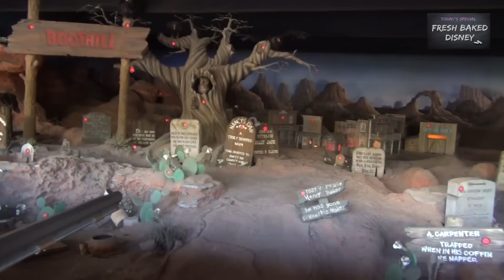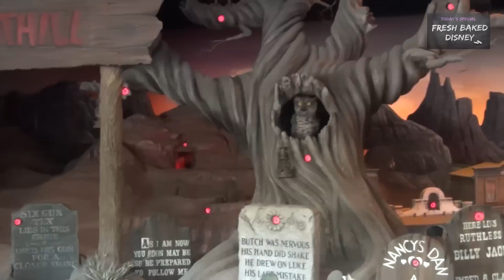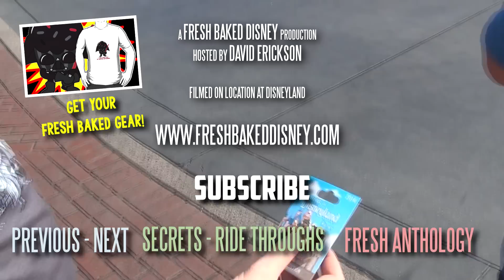Big Thunder railroad and shooting exposition | 03-14-15 Pt. 4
Frontierland time!  Time for the wildest ride in the wilderness on Big Thunder railroad with a little shooting exposition chaser.